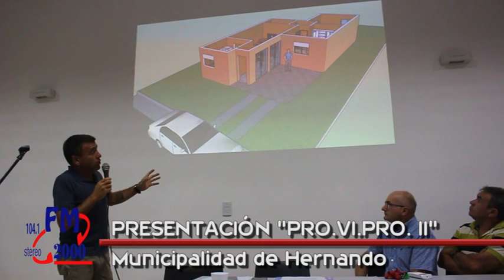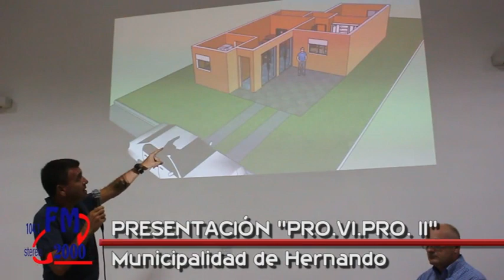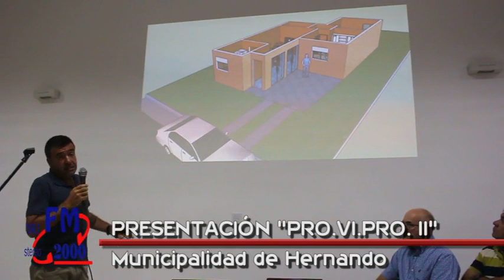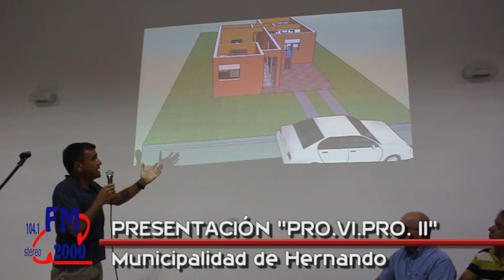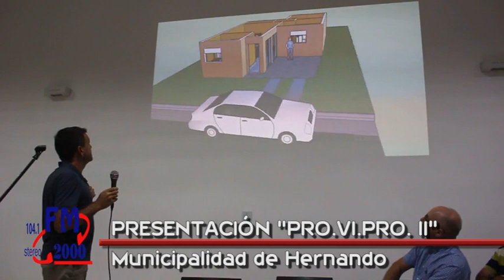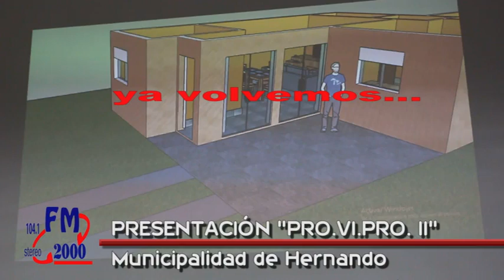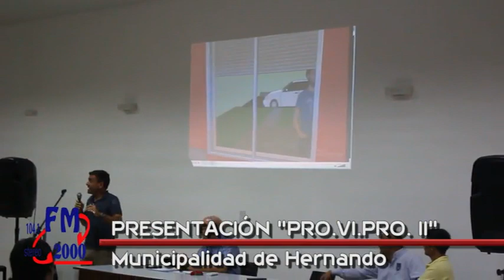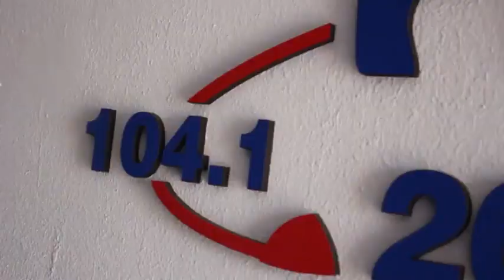SE PRESENTÓ EL PRO.VI.PRO II - Municipalidad de Hernando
En la noche del jueves 12 de Marzo la municipalidad de Hernando convocó a todas aquellas personas interesadas en la construcción de su vivienda que posean terreno o que proyecten tenerlo en un corto lapso de tiempo, para la presentación del PRO. VI. PRO II, este programa de viviendas que ya fue un éxito en nuestra ciudad y que se va mejorando con las experiencias anteriores. La reunión fue en el N.I.D.O. del Barrio Ameghino con la presencia del Intendente, concejales, Secretarios y demás autoridades municipales ante la presencia de muchos interesados.
Se entregaron viviendas en Hernando, se están terminando otras, y se proyecta con este programa la construcción de muchas más. El sistema es el mismo, juntar muchos adherentes que paguen su cuota para ir construyendo a los primeros beneficiarios del sorteo, pero en esta oportunidad, deben tener terreno. Más adelante se presentará otro programa para quienes no lo poseen, pero por el momento la municipalidad no cuenta con terrenos disponibles nos decía el Director de Viviendas y Familia Daniel Meichtri.